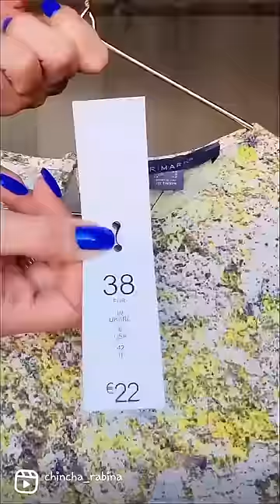HAUL PRIMARK / Paula Echevarría